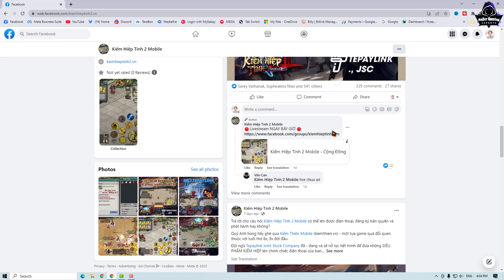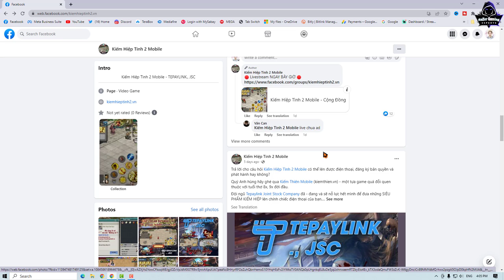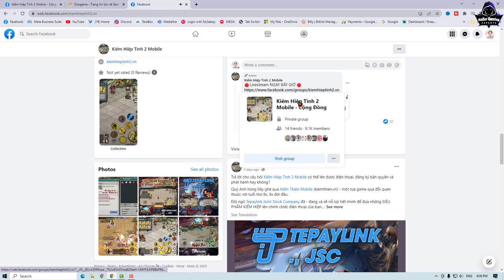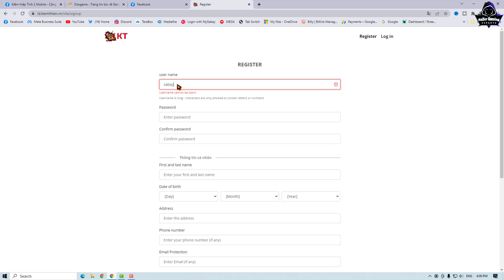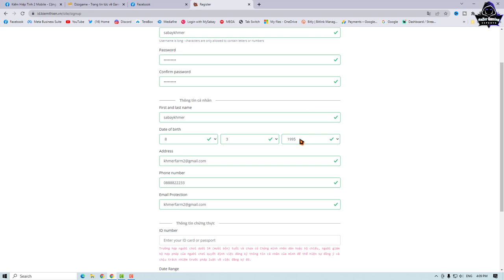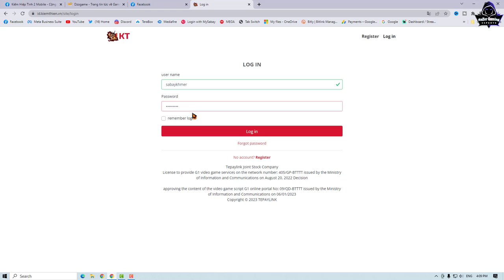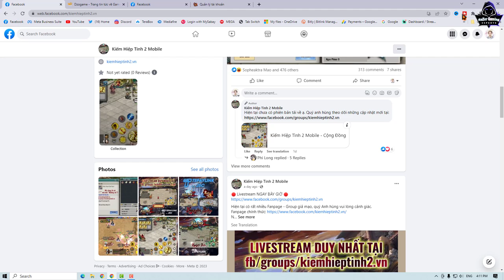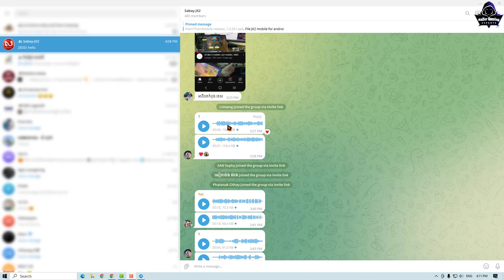JX2-How to Register Game JX2 Mobile